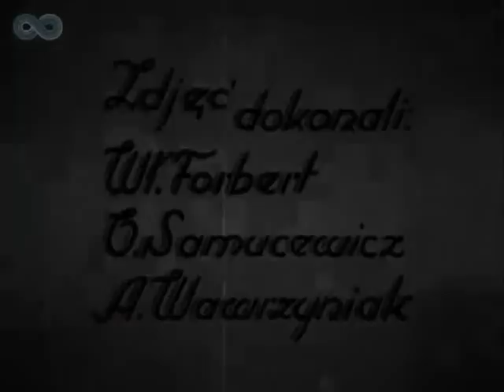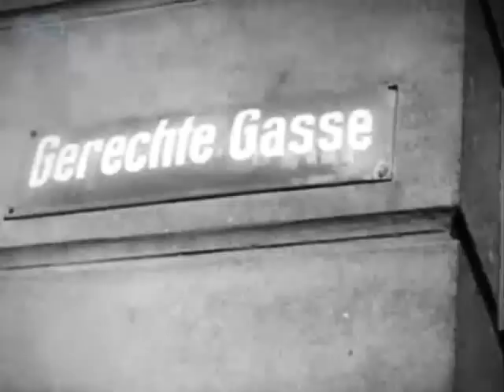PKF 1945 06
1. Zajęcie Torunia przez wojska radzieckie. Zajęcie miasta przez radzieckich żołnierzy i pierwsze dni wolności.
2. Zajęcie Poznania przez wojska radzieckie. Zajęcie Poznania przez wojska radzieckie i pierwsze dni po wyzwoleniu.
3. Obóz koncentracyjny pod Poznaniem w momencie wkroczenia Armii Czerwonej i uroczysty pogrzeb ofiar hitleryzmu.
4. Pogrzeb ofiar niemieckiego więzienia w Radogoszczy. Uroczysty pogrzeb pomordowanych więźniów na Cmentarzu św. Rocha na Radogoszczy w Łodzi.